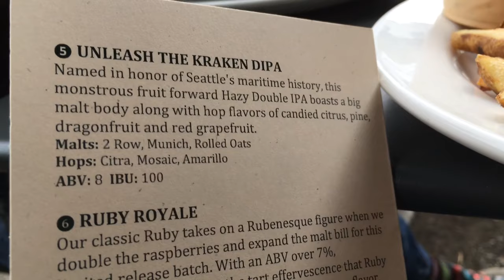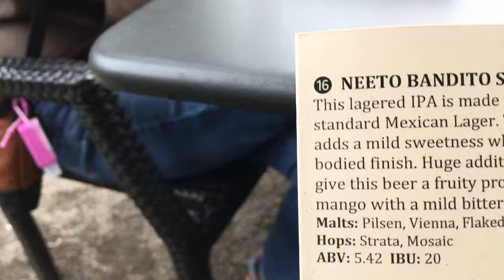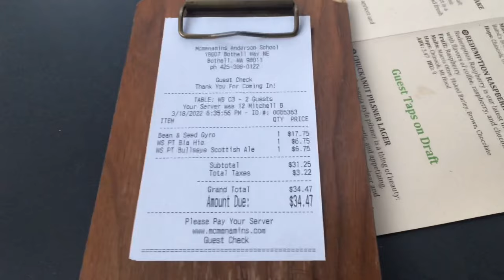WE DRINK CRAFT BEER WHILE HUSKY STAYS OCCUPIED (Dogs in Pubs #11)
We just got income taxes done and decided to go for a light dinner to celibrate. McMinamin's Anderson School was in the second day of a three day St Patrick's Day festival. A band was playing Bluegrass and Folk style music. The buy old buildings, many of which are historic and preserve them buy turning them into restuarants and as is the case with Bothell's Anderson School a hotel as well. They brew their own beer and ales and also make wine and distill hard liquor. We get a kick out of their Monkey Puzzle whiskey because we had our Monkey Puzzle tree cut down last year.